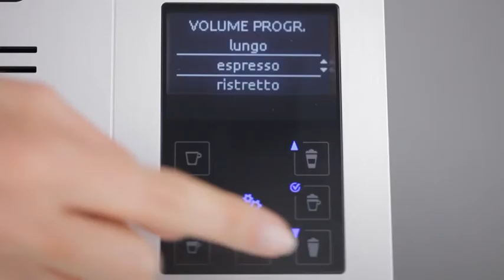Delonghi Nespresso Lattissima Pro Capsule Coffee & Espresso Maker Video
The Nespresso Lattissima Pro, inspired by the quality of professional machines with a high level of simplicity. So simple to use - with its advanced technology and intuitive touchscreen presented in a sleek, pure and robust design with aluminium finish. Enjoy incomparable Cappuccino or Latte Macchiato at the touch of a button. The art of coffee has never been so simple and pleasurable!